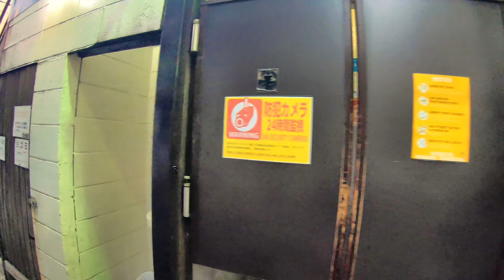【4K】宮下パーク のんべえ横丁 渋谷横丁 shibuya Tokyo 【Miyashita park/nonbe-yokocho/shibuya-yokocho】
Around shibuya-station

Miyashita-park/宮下公園　　　 0:27
【googlemaps】

nonbe-yokocho/のんべえ横丁　6:36
【googlemaps】

shibuya-yokocho/渋谷横丁          8:30
【googlemaps】